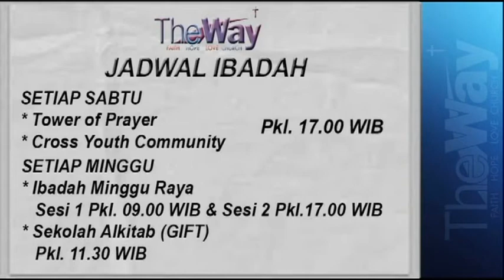Kekekalan By Ps Paulus Suseno Suharsana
Video Khotbah dengan tema "Kekekalan" yang disampaikan oleh Ps. Paulus Suseno Suharsana